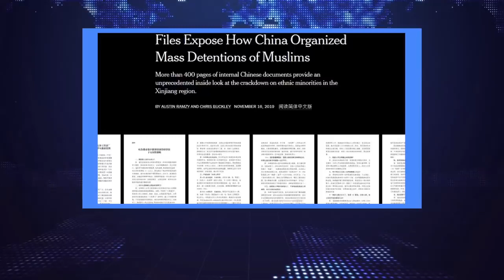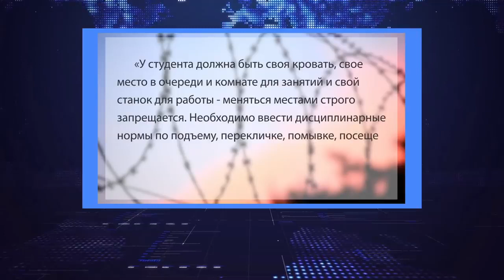🔵🔴🔵Не щадить мусульман-приказал председатель КНР Секретные документы утекли в СМИ!!